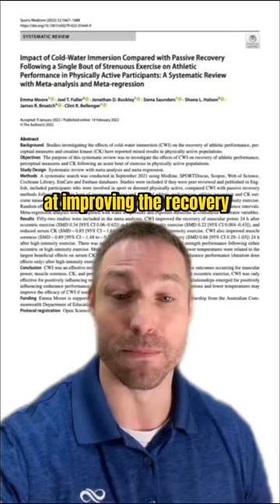Mark Wahlberg Cold Plunge Challenge